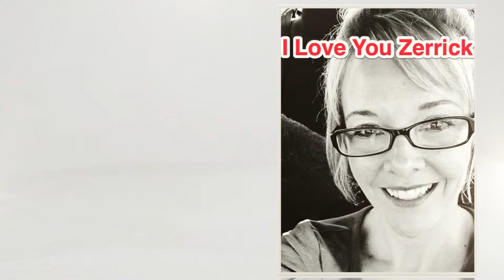I Just Can't Love You Enough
Laura Wasson-Jensen
Principal Broker